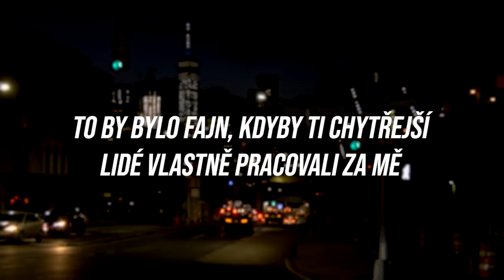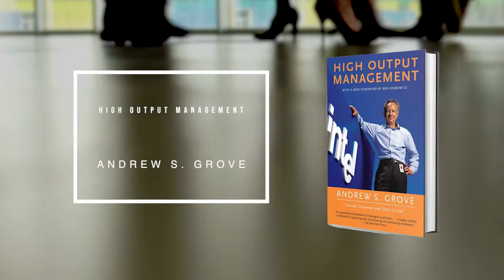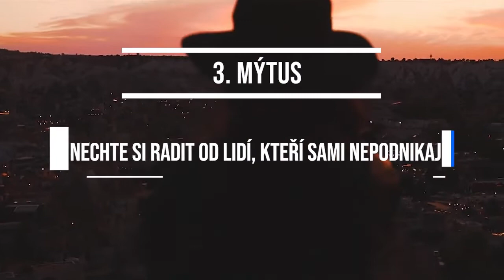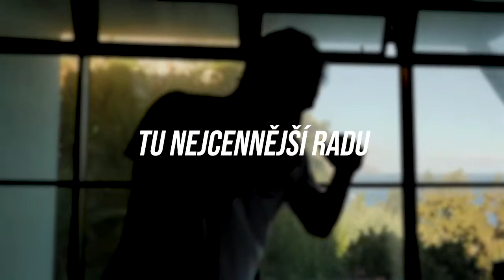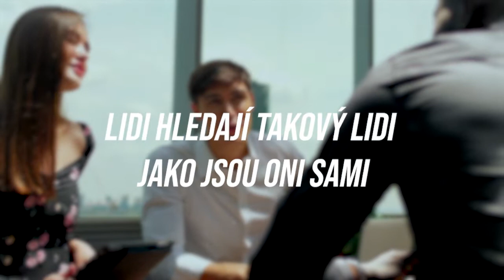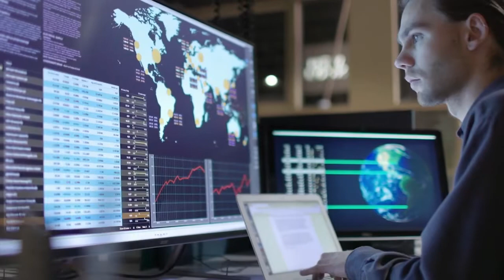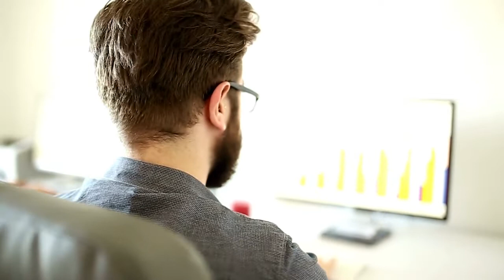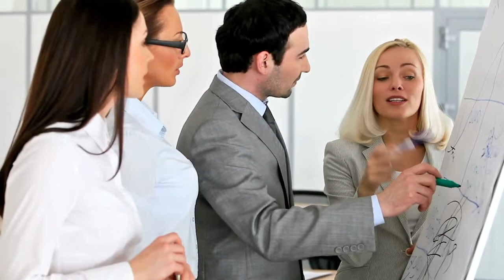Co bych si přál vědět dříve než ve 35 letech?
Tyto věci jsem zjistil až po třicítce a můj život by byl přinejmenším jiný, pokud bych na tyto zásadní informace narazil dříve.